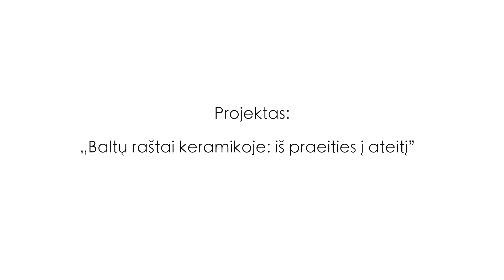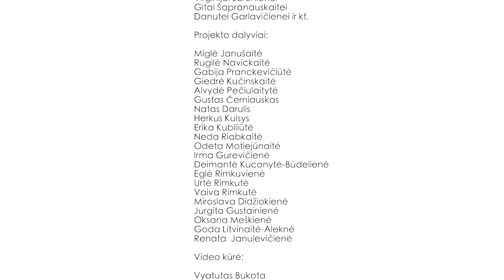Baltų raštai keramikoje: iš praeities į ateitį